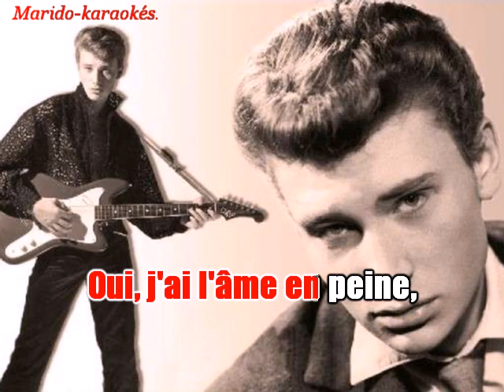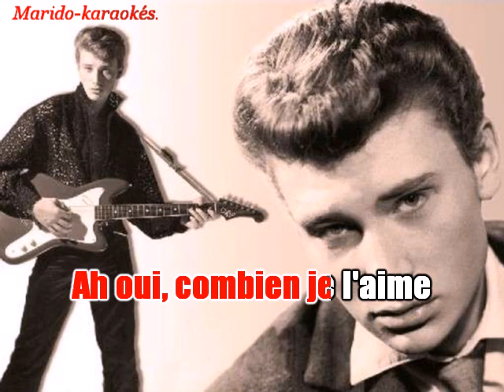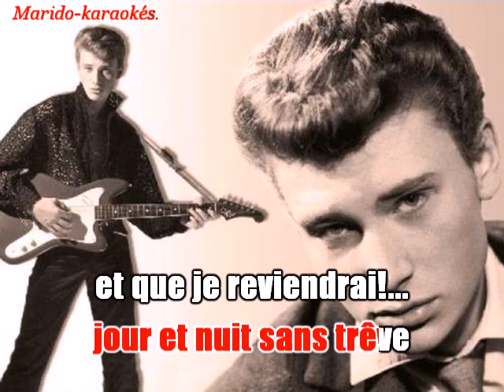Karaoké Johnny Hallyday - Dis lui que j'en rêve 1964